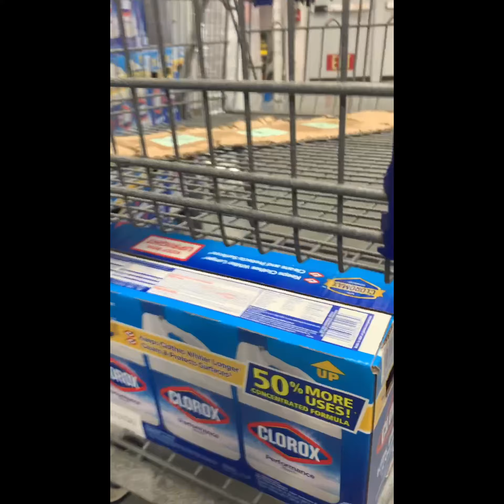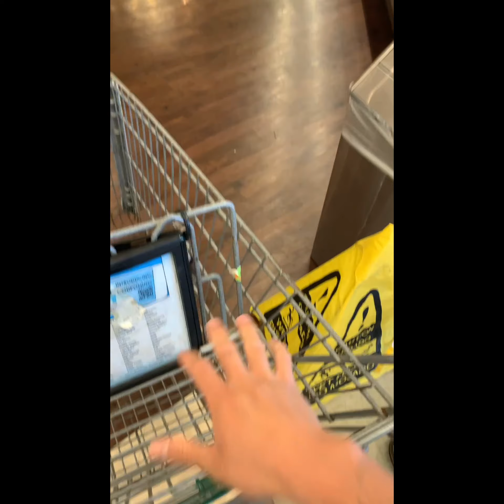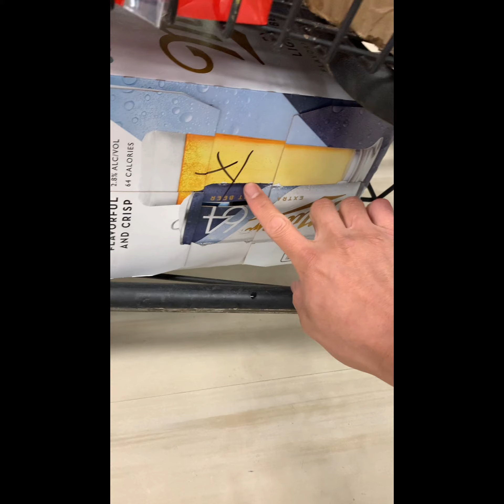How to make $25/hr from Instacart! The life of an instacart shopper from 9am-2pm!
Whatsup Instacart Fam!
Thanks for tuning into my channel where I give you guys the latest
and best tips and tricks to help you make the most money from Instacart!

and if you haven't signed up already, Instacart is THE BEST SIDE HUSTLE
there is ATM due to COVID.  So if you're looking for some full time

It gives me a little bonus for referring you and i'll also give you 25% of
your bonus back if you complete the required number of batches!